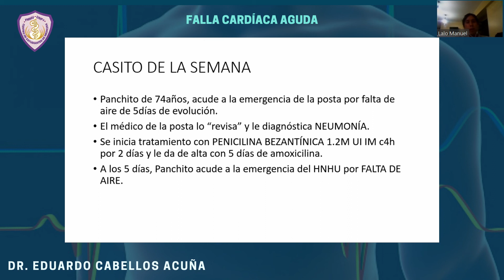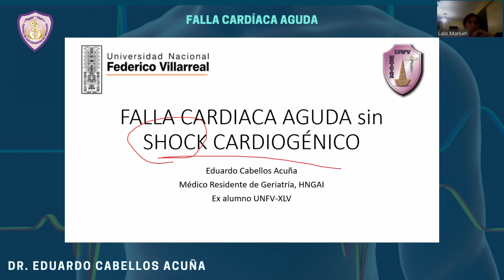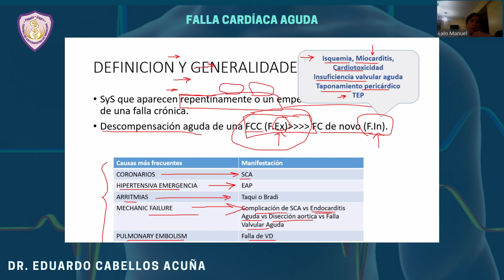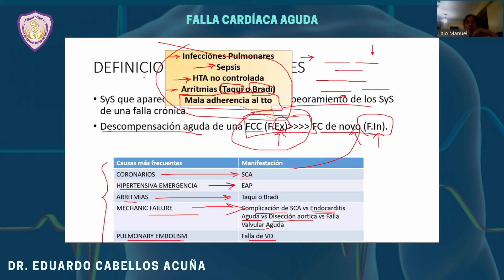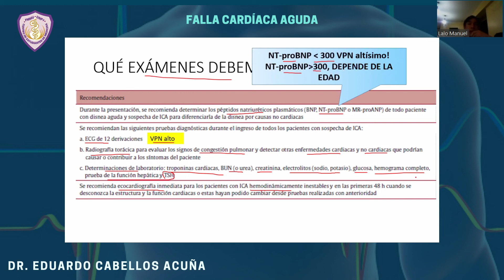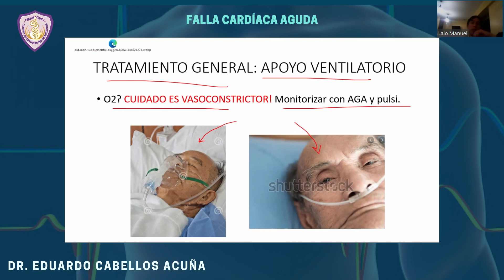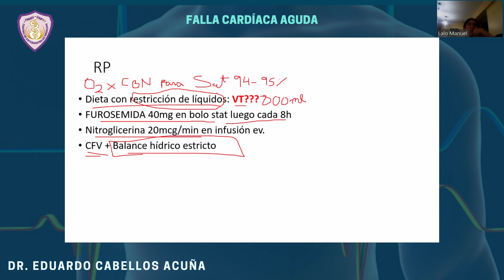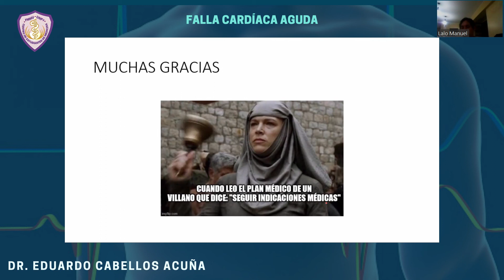Falla cardíaca aguda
Ponente: Dr. Eduardo Cabellos Acuña